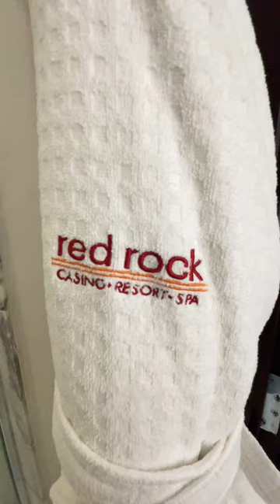Nice Marble Bathroom